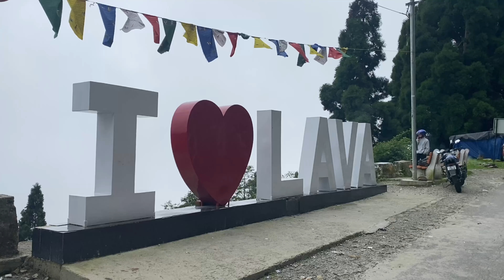Gorubathan to Kalimpong vlog